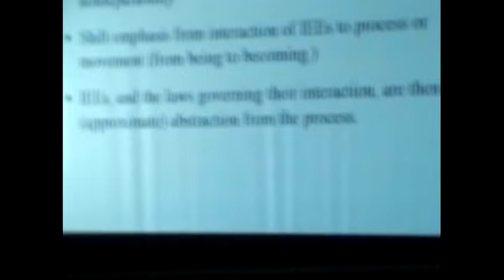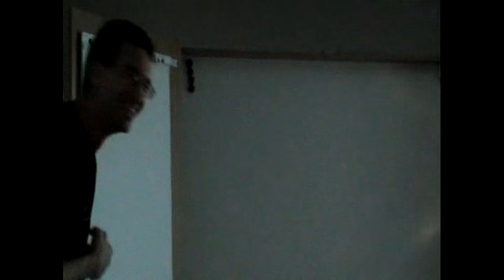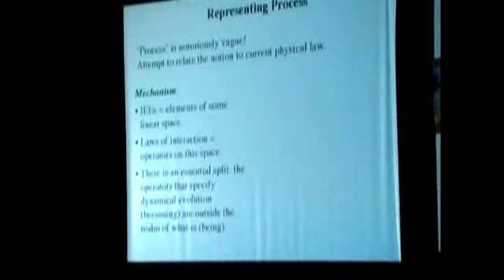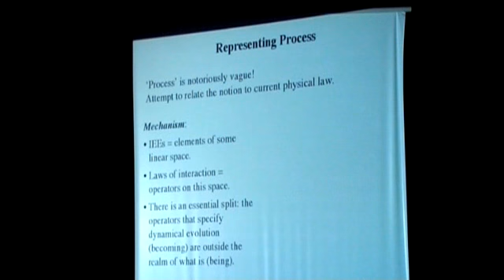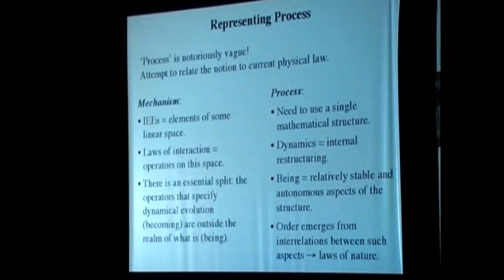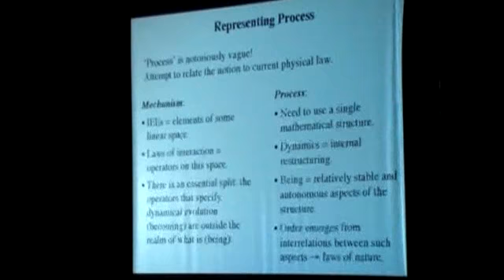Askloster Recordings 2006 Part 2B 5/9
Askloster Recordings 2006 Part 2B